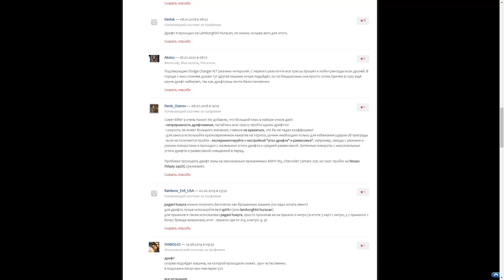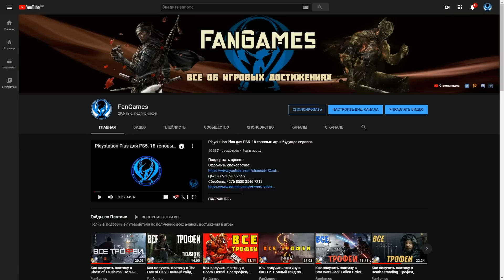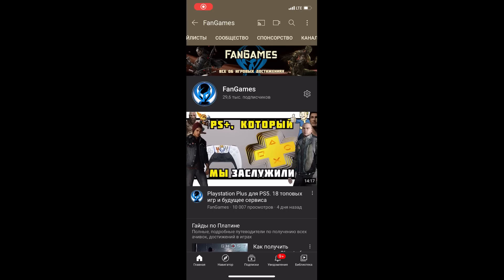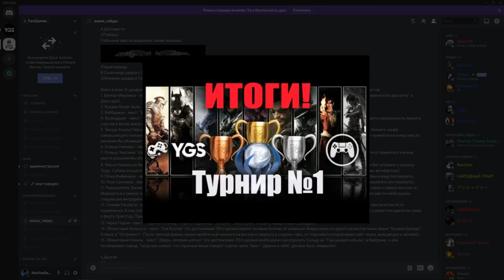PS Plus. Октябрь 2020. Обзор трофеев. VampYr + Need For Speed Payback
Играй в Forge of Empires бесплатно! - в

00:00 Вступление
00:42 Играй в Forge of Empires бесплатно!
01:53 Need For Speed Payback
05:11 VampYr
08:43 Новости и анонсы сообщества трофихантеров
Поддержать проект:
Сбербанк: 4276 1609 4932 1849